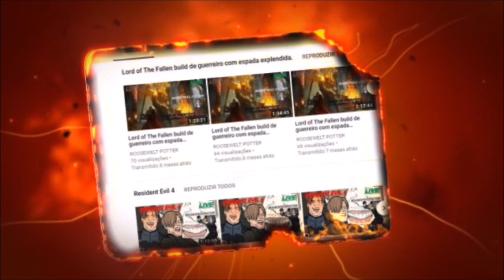Dark Souls 3 Cosplay de Cavaleiro Legionário vs Greatwood-Rotted Greatwood